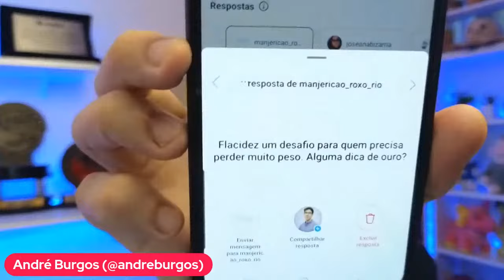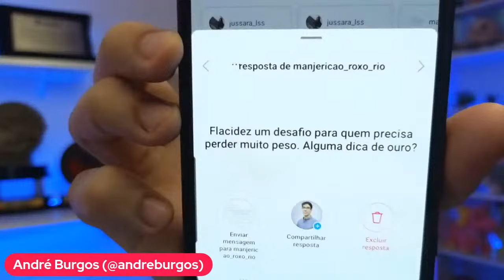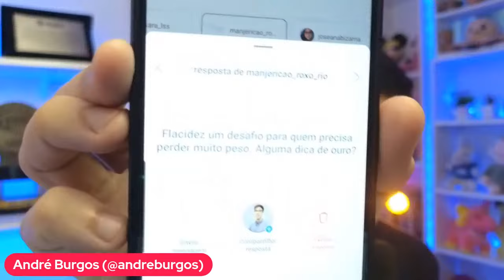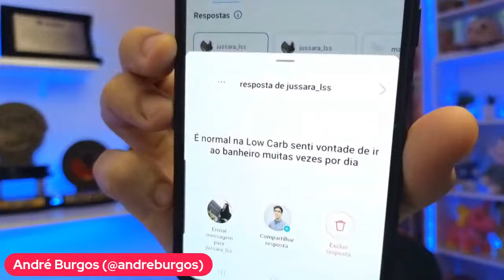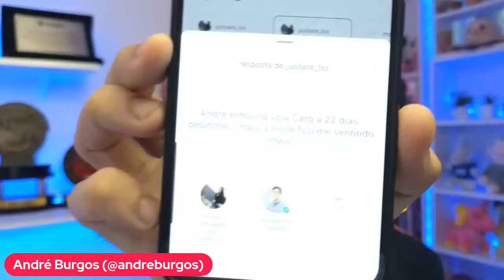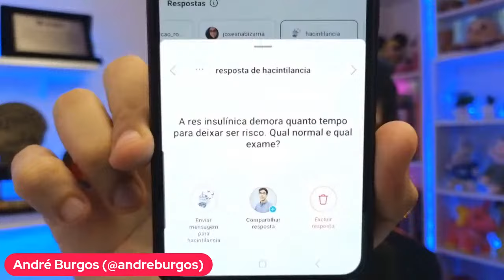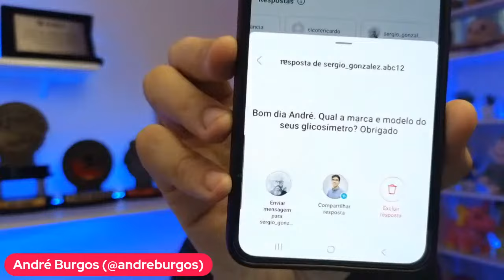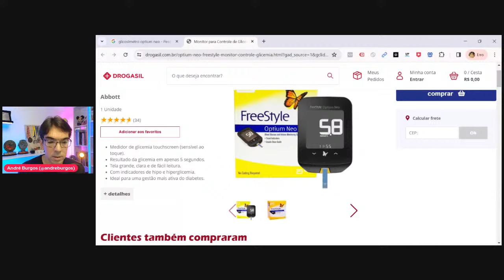#223 - COMO ACABAR COM A FLACIDEZ - CONSULTORIA GRATUITA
Nesta live incrível, eu compartilhei com vocês os segredos para ter uma pele firme, jovem e saudável sem cirurgias, cremes ou tratamentos caros.

Eu mostrei como a alimentação cetogênica e low carb pode ajudar a melhorar a produção de colágeno, reduzir a inflamação e promover a perda de peso, que são fatores essenciais para a beleza da pele.

Eu também expliquei como o exercício físico pode estimular a circulação, aumentar a massa muscular e liberar hormônios que favorecem a regeneração da pele. Além disso, eu respondi as perguntas dos participantes e dei dicas valiosas de como cuidar da pele no dia a dia.

Se você perdeu essa live ou quer assistir de novo, não perca tempo e clique no play agora mesmo.

Você vai se surpreender com o que eu vou te revelar!